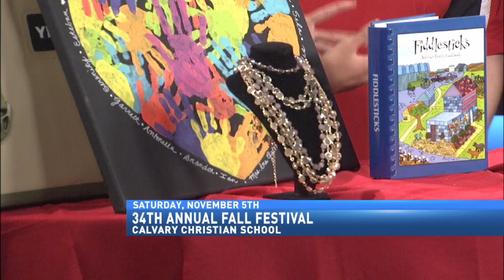34TH ANNUAL FALL FESTIVAL